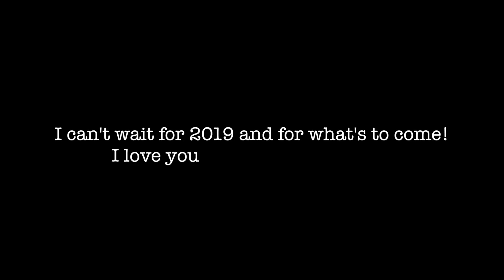TRENDS THAT NEED TO DIE IN 2019 + Bloopers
In today's video I'm talking about all the 2018 trends that need to die in 2019! This video is all for comedic purposes, so don't take it too seriously!!